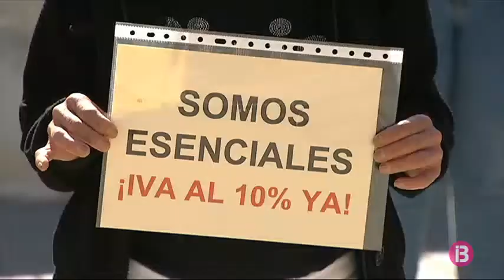El sector de l’estètica i la perruqueria de Menorca demana el retorn a l’IVA reduït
Es queixen de la doble pressió fiscal per l'IVA del 21% i els efectes de la pandèmia